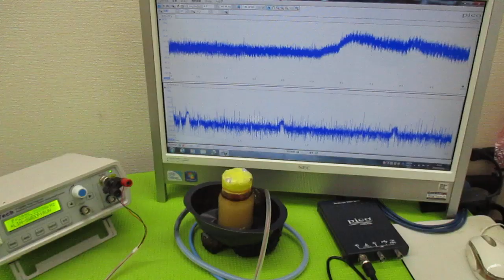超音波と表面弾性波 ultrasonic-labo